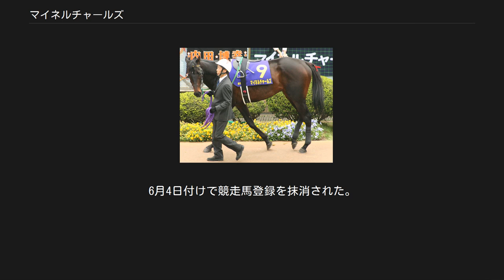マイネルチャールズ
マイネルチャールズは日本の競走馬。
サラブレッドクラブ・ラフィアンの出資馬であり、募集価格は3000万円（15万円×200口）。
 デビューは2007年10月20日で柴山雄一騎手が騎乗。
スタートで出負けして、4着に敗れる。
2戦目の未勝利戦では、柴山騎手が騎乗停止のために松岡正海騎手が騎乗。
先行し、直線外から伸びてきたサトノプログレスとの一騎討ちになるが、再び伸び返して初勝利。
続く12月の葉牡丹賞では2着に終わったが、ホープフルステークスではブラックシェルに一旦まくられながら直線内からしぶとく差し返して2勝目を挙げた。
 2008年1月20日、年明け初戦の京成杯では直線進路が狭くなるが、わずかな隙間から鋭い伸び脚で伸び勝利を掴み重賞初勝利、さらに弥生賞では、スローペースの2番手から直線楽に抜け出して勝利し重賞2連勝。
これで中山2000メートル芝の競走は3連勝。
皐月賞では1番人気で出走したが、中団からキャプテントゥーレの逃げを捉えることができず、タケミカヅチのイン差しにも遭い3着に敗れた。
その後、6月1日の日本ダービーに出走、2番人気に支持されたが、直線伸びきれず、ディープスカイの4着に敗れた。
秋は札幌記念から始動、再び2番人気に支持されるも、ペースが上がったところでついていくことができず、直線も伸びず6着に終わり、初めて掲示板を外す結果となった。
その後、菊花賞トライアルセントライト記念に出走したが、ゴール直前でダイワワイルドボアに差し切られ、2着に敗れた。
本番の菊花賞では直線インを突いて一時は先頭に躍り出るがそのあと伸び脚を欠き、オウケンブルースリの5着に敗れた。
その後、軽い屈腱炎を発症していることが発覚し、ビッグレッドファームに放牧に出された。
 2009年7月26日、函館記念で9ヶ月ぶりに復帰。
1番人気に支持され先団からレースを進めたが、直線で伸びを欠き12着と敗れ、人気を大きく裏切る結果となってしまった。
続く9月27日のオールカマーでは終始後方のまま見せ場がなく10着と大敗した。
その後、脚部不安を発症し休養に入った。
 2010年10月16日のアイルランドトロフィーで復帰、中団待機も直線で力尽きてしまい14着と殿負けに終わった。
続く11月20日の福島記念では見せ場がなく9着に敗れた。
 2011年6月、屈腱炎を再度発症したことから引退。
6月4日付けで競走馬登録を抹消された。
その後中山競馬場で誘導馬となり、2012年,2017年の弥生賞では出走馬を誘導した。